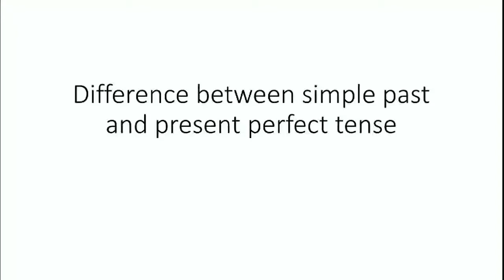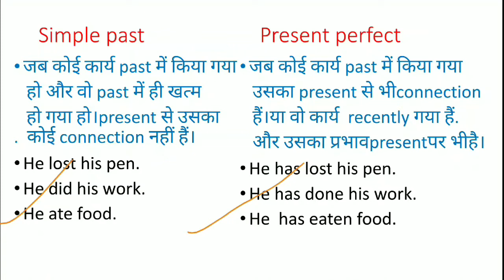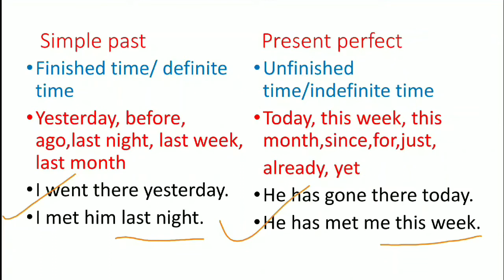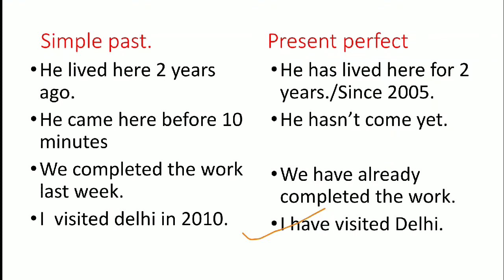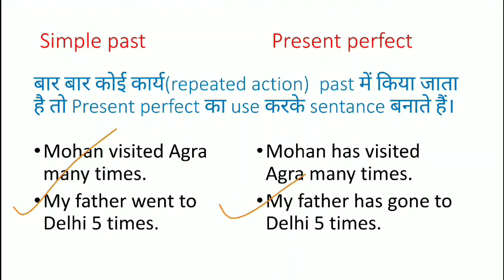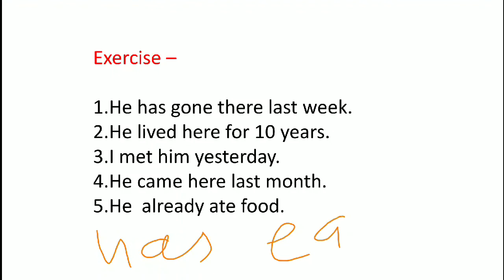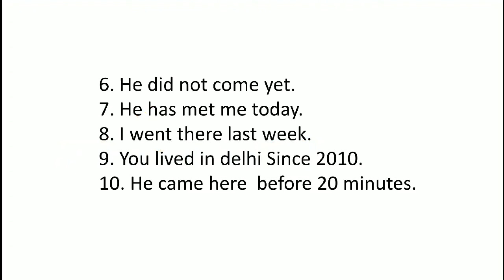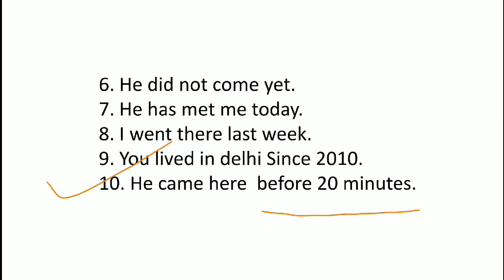Difference between simple past and present perfect tense | Simple Past vs Present Perfect Tense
This is the video to understand difference between simple past and present perfect tense.